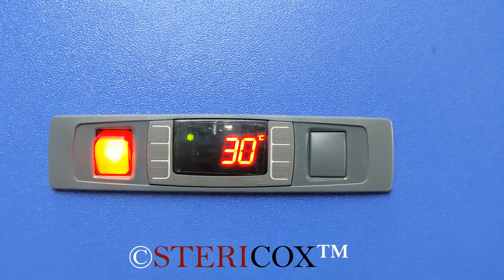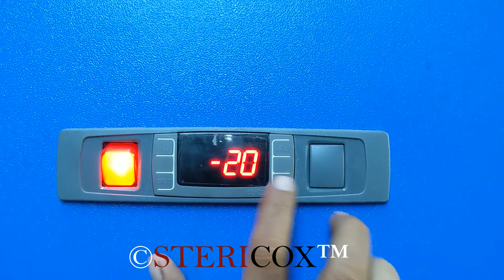Minus 20°C (-20°C) Laboratory Deep Freezer 700 Liters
This laboratory deep freezer was supplied to a Govt. Hospital in Hyderabad. Volume of this deep freezer is 700 liters and has 5 compartments. Each compartment has individual door. Temperature is -20°C and control through imported DIXELL temperature controller.